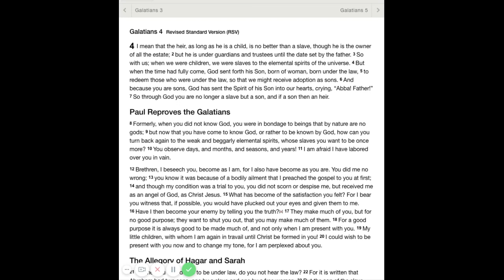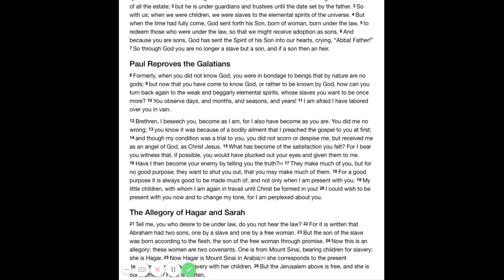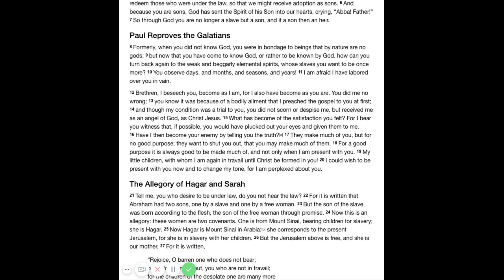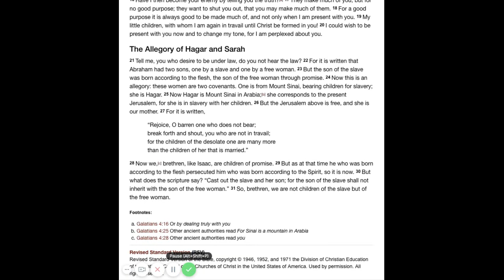Galatians 4 RSV I mean that the heir, as long as he is Bible Gateway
Galatians 4 Revised Standard Version (RSV)
4 I mean that the heir, as long as he is a child, is no better than a slave, though he is the owner of all the estate; 2 but he is under guardians and trustees until the date set by the father. 3 So with us; when we were children, we were slaves to the elemental spirits of the universe. 4 But when the time had fully come, God sent forth his Son, born of woman, born under the law, 5 to redeem those who were under the law, so that we might receive adoption as sons. 6 And because you are sons, God has sent the Spirit of his Son into our hearts, crying, “Abba! Father!” 7 So through God you are no longer a slave but a son, and if a son then an heir.

Paul Reproves the Galatians
8 Formerly, when you did not know God, you were in bondage to beings that by nature are no gods; 9 but now that you have come to know God, or rather to be known by God, how can you turn back again to the weak and beggarly elemental spirits, whose slaves you want to be once more? 10 You observe days, and months, and seasons, and years! 11 I am afraid I have labored over you in vain.

12 Brethren, I beseech you, become as I am, for I also have become as you are. You did me no wrong; 13 you know it was because of a bodily ailment that I preached the gospel to you at first; 14 and though my condition was a trial to you, you did not scorn or despise me, but received me as an angel of God, as Christ Jesus. 15 What has become of the satisfaction you felt? For I bear you witness that, if possible, you would have plucked out your eyes and given them to me. 16 Have I then become your enemy by telling you the truth?[a] 17 They make much of you, but for no good purpose; they want to shut you out, that you may make much of them. 18 For a good purpose it is always good to be made much of, and not only when I am present with you. 19 My little children, with whom I am again in travail until Christ be formed in you! 20 I could wish to be present with you now and to change my tone, for I am perplexed about you.

The Allegory of Hagar and Sarah
21 Tell me, you who desire to be under law, do you not hear the law? 22 For it is written that Abraham had two sons, one by a slave and one by a free woman. 23 But the son of the slave was born according to the flesh, the son of the free woman through promise. 24 Now this is an allegory: these women are two covenants. One is from Mount Sinai, bearing children for slavery; she is Hagar. 25 Now Hagar is Mount Sinai in Arabia;[b] she corresponds to the present Jerusalem, for she is in slavery with her children. 26 But the Jerusalem above is free, and she is our mother. 27 For it is written,

“Rejoice, O barren one who does not bear;
break forth and shout, you who are not in travail;
for the children of the desolate one are many more
than the children of her that is married.”

28 Now we,[c] brethren, like Isaac, are children of promise. 29 But as at that time he who was born according to the flesh persecuted him who was born according to the Spirit, so it is now. 30 But what does the scripture say? “Cast out the slave and her son; for the son of the slave shall not inherit with the son of the free woman.” 31 So, brethren, we are not children of the slave but of the free woman.